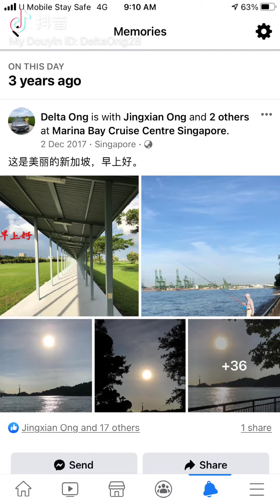Jurong East 享受美食，裕廊东的食物好吃不错呢